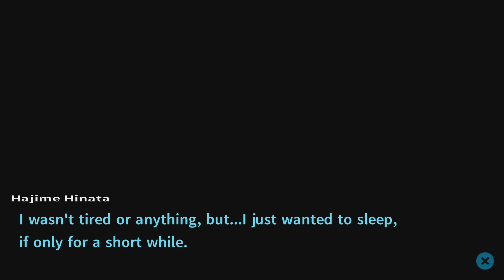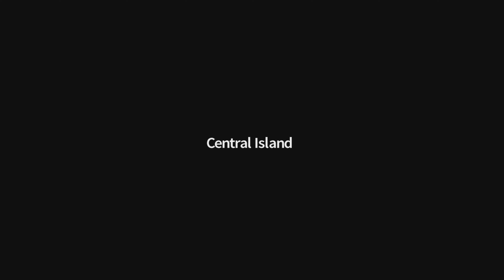Unheilvoller Countdown !!! | Danganronpa 2: Goodbye Despair #6